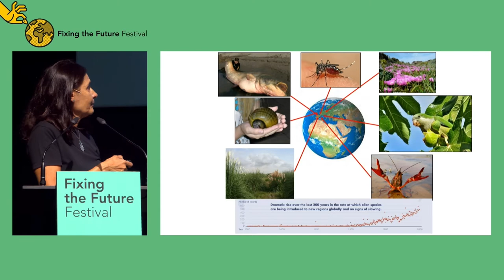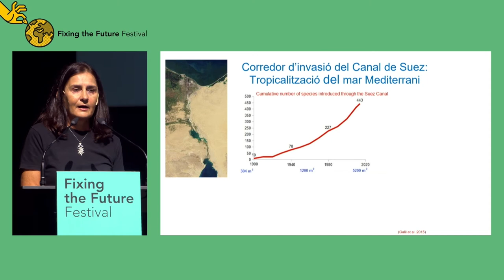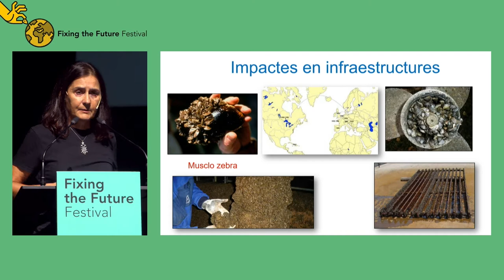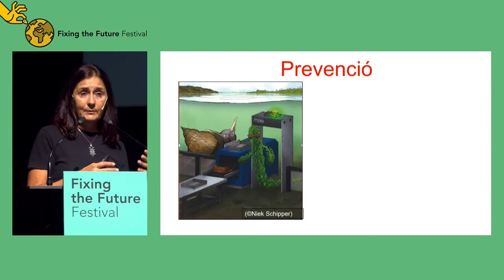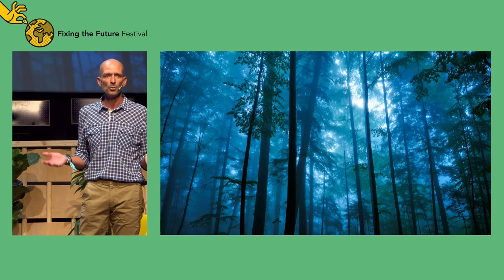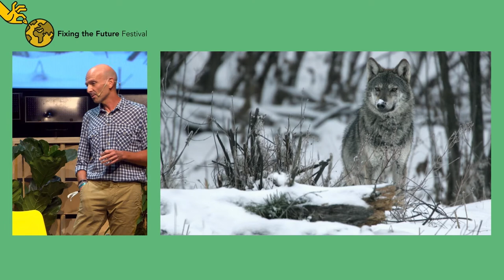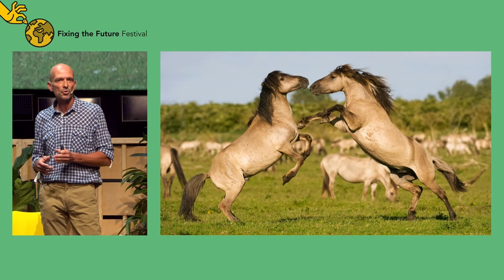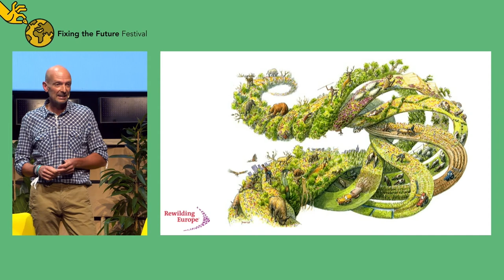Biodiversity: restore, rewild, regenerate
Fixing the Future Festival 2022 in Barcelona

John Elkington (Volans)
Tim Smit (Eden Project)
Deli Saavedra (Rewilding Europe)
Dr Montserrat Vila (Doñana Biology Station)